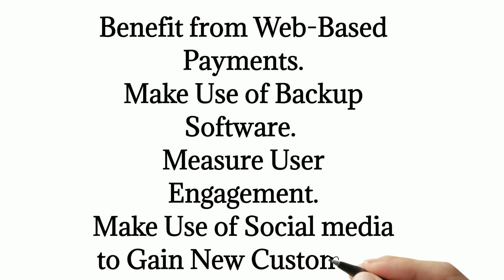10 Ways Technology can enhance your business | Digital Transformation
10 Ways Technology can enhance your business | Digital Transformation

Real Brand Maker is a Brand Transformation and Digital Experience studio combined with a team of thought leaders from various industries who help enterprises and entrepreneurs with their knowledge and experience on-demand basis. Let's join together to create a Real Brand!